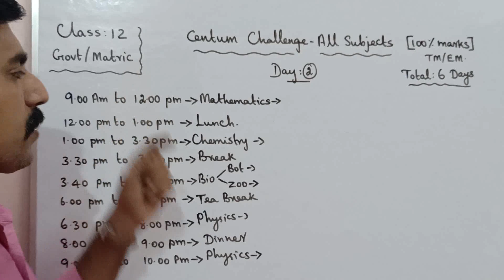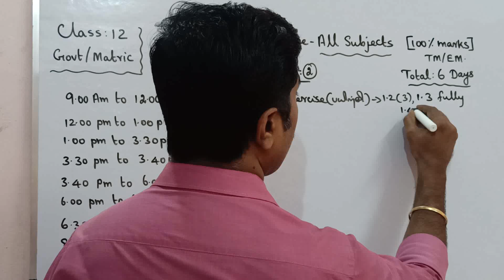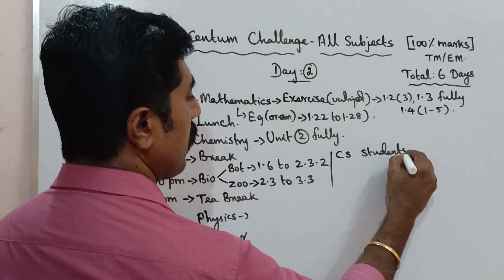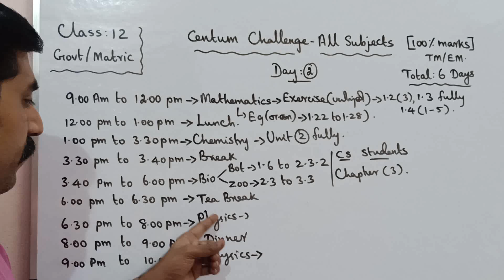Class 12|Day 2|Centum Challenge|Half yearly exam|All subjects|sky physics